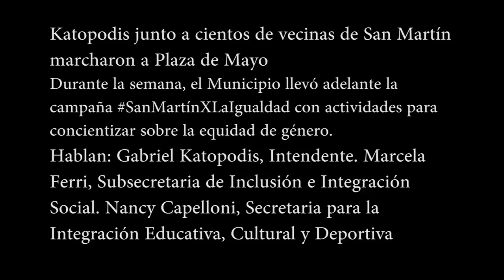Katopodis junto a cientos de vecinas de San Martín marcharon a Plaza de Mayo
Durante la semana, el Municipio llevó adelante la campaña SanMartínXLaIgualdad con actividades para concientizar sobre la equidad de género.

En el Día Internacional de la Mujer, el Municipio de San Martín -referente en el diseño de políticas públicas contra la violencia machista- se sumó al Paro Internacional de Mujeres para que las trabajadoras municipales puedan concurrir a la movilización en Plaza de Mayo.

La jornada contó con la participación del Intendente Gabriel Katopodis, quien destacó la importancia del 8M: “Hoy estamos ganando la calle para decirle basta a la violencia, basta al femicidio y a la inequidad de género. Tenemos que torcer la historia y construir una sociedad más justa, con un Estado que garantice los mismos derechos para los hombres y las mujeres”.

Y continuó: “Las palabras ya no alcanzan para describir lo que está pasando en muchos rincones de nuestro país. Por eso, en San Martín estamos trabajando con mucho esfuerzo y compromiso por esta causa a través de distintos dispositivos y programas”.

Esta semana, el Municipio llevó adelante la campaña SanMartínXLaIgualdad que incluyó diferentes actividades para concientizar sobre la equidad de género y difundir las herramientas del Sistema de Protección Integral para Mujeres que Padecen Violencia.

La movilización también contó con la participación del presidente del Concejo Deliberante de San Martín, Diego Perrella; la secretaria para la Integración Educativa, Cultural y Deportiva del Municipio, Nancy Cappelloni; y la subsecretaria de Inclusión e Integración Social, Marcela Ferri; entre otros funcionarios municipales.